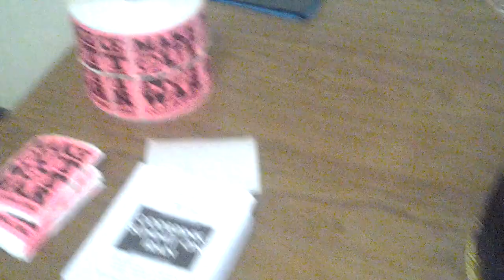Pentagon Protest Workshops at St. Stephens Episcopal Church